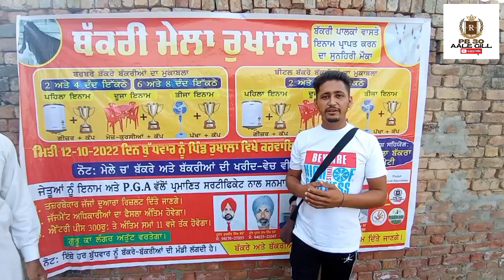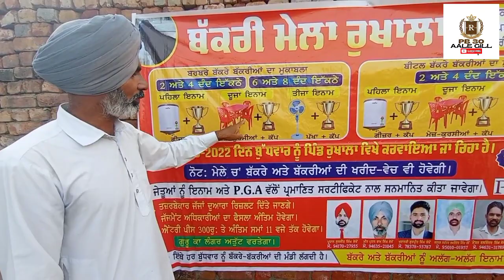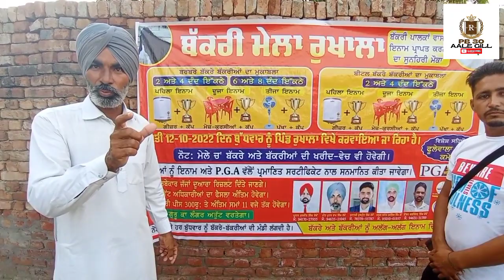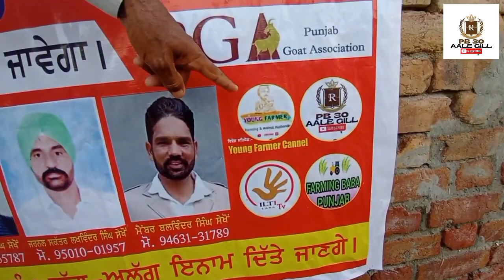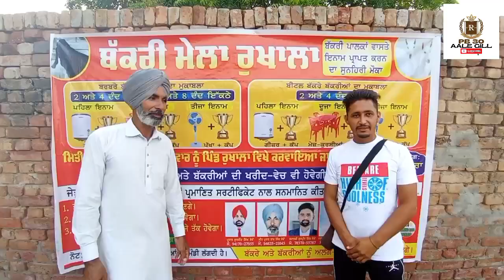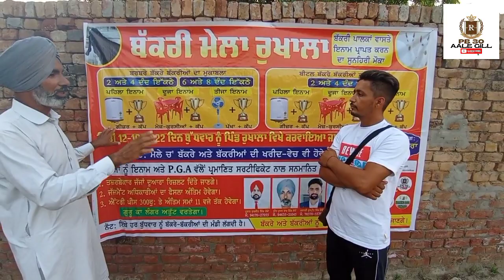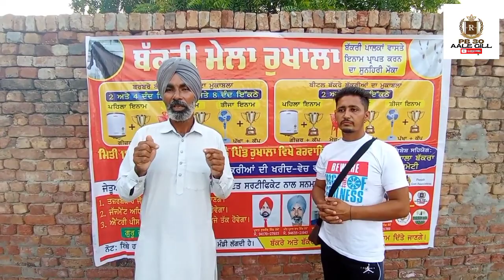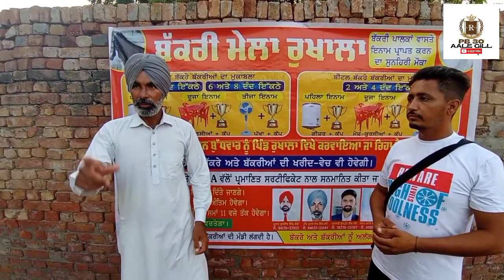ਬੱਕਰੀ ਮੇਲਾ ਰੁਖਾਲਾ ਜਿਲਾਂ (ਸ੍ਰੀ ਮੁਕਤਸਰ ਸਾਹਿਬ) ਨਾਲ ਸੰਬੰਧਿਤ ਜਰੂਰੀ ਤੇ ਖਾਸ ਗੱਲਾਂ ਰੁਖਾਲਾ ਬੱਕਰਾ ਕਮੇਟੀ ਨਾਲ